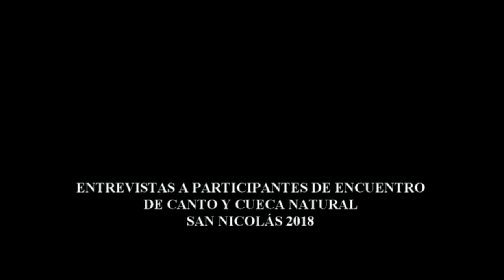ENTREVISTA A PARTICIPANTES EN ENCUENTRO DE CANTO Y CUECA NATURAL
Video de entrevistas a pparticipantes del septimo encuentro de canto y cueca natural San Nicolás 2018.